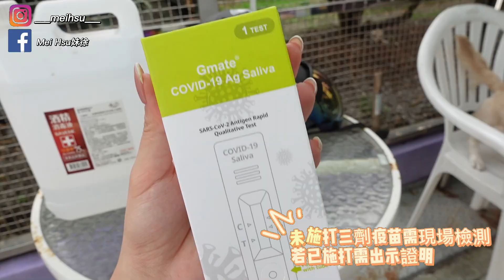妹徐頻道-帶狗勾去宜蘭玩EP1 GOGO~~ //好吃的烤魚+住狗狗民宿體驗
這次跟室友一起去宜蘭旅遊 帶了兩隻狗勾
還吃了好多好吃的東西
下集更精彩 不要錯過喔~~~